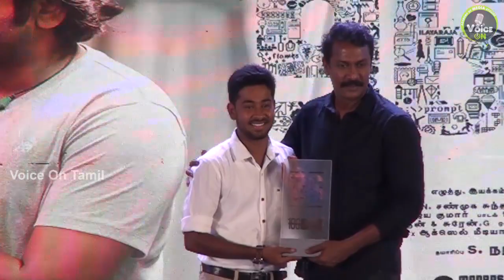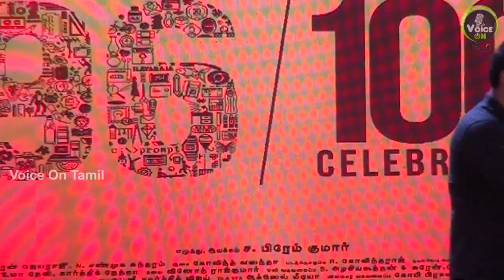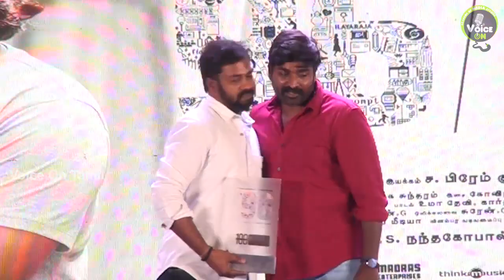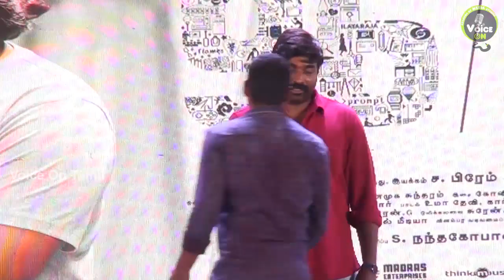96 | 100th day Celebration | Vijaysethupathi , Trisha | Voice On Tamil